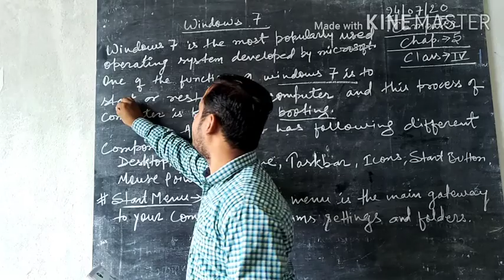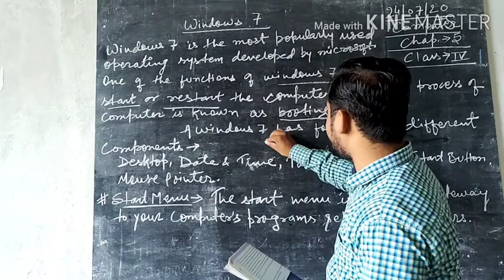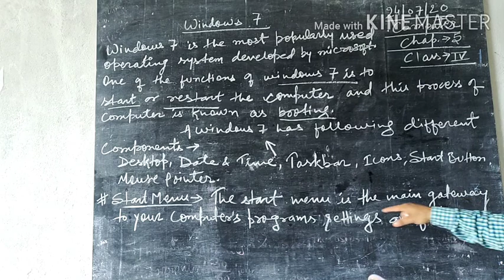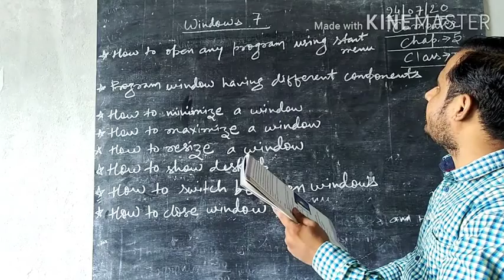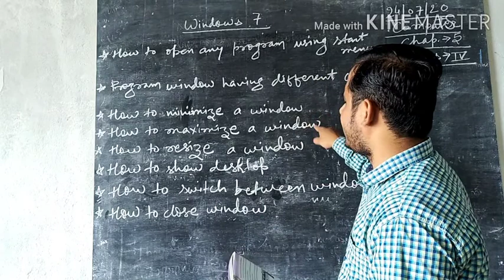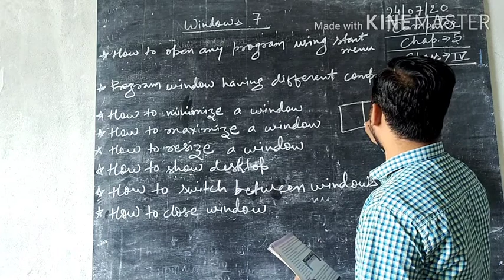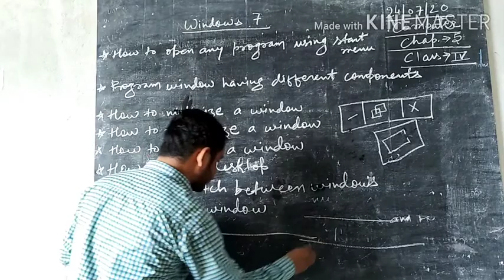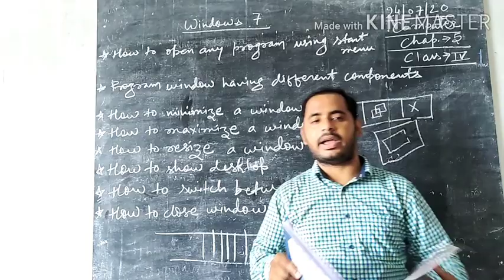Class -4th // Computer //Chap -5 // Windows 7